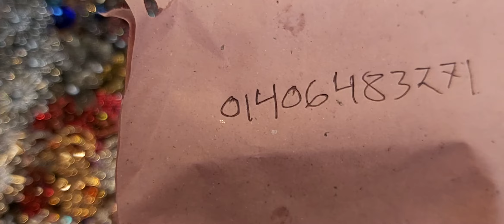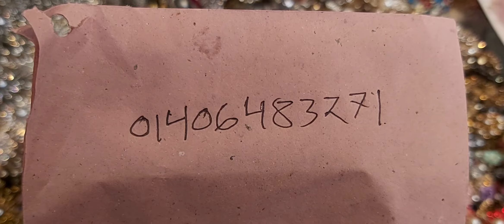Antique necklace set collections